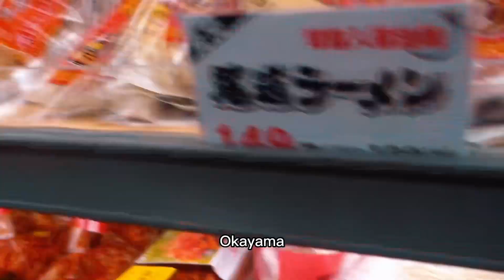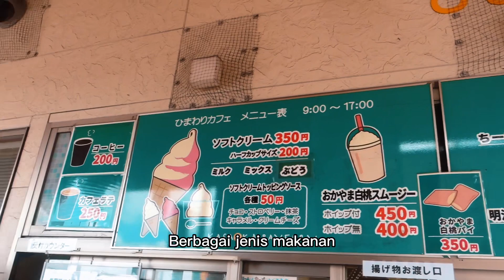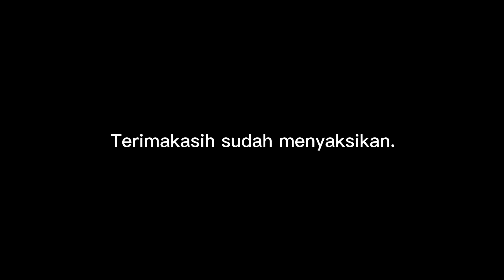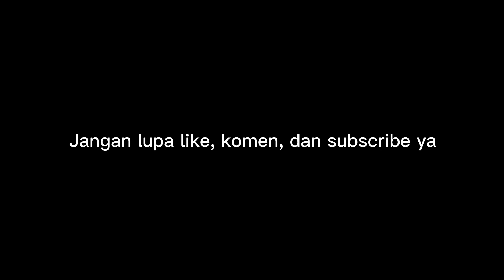AJAK CEWEK JEPANG KE TAMAN BUNGA